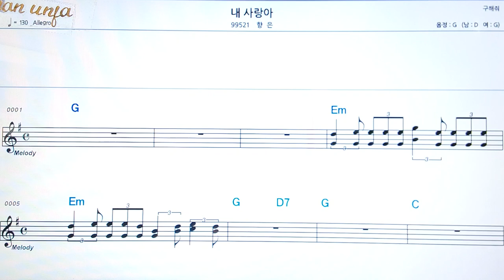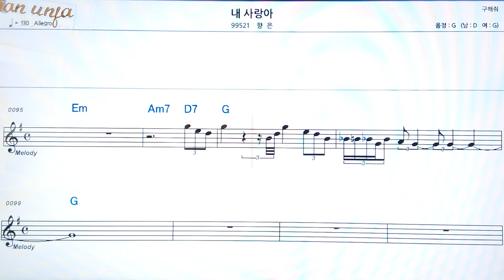내 사랑아/향은👍악보, 코드,가사,Karaoke*가라오케 반주